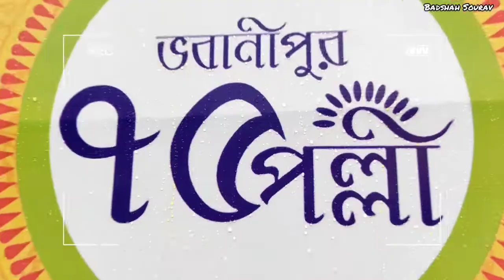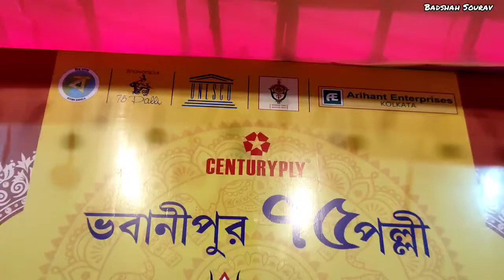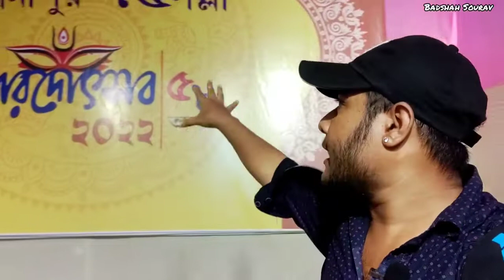ভবানীপুর ৭৫ পল্লীতে থিমে ঐতিহ্যের ছোঁয়া || Durga Puja 2022|| Bhowanipur 75 Pally Durga Puja 2022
ভবানীপুর ৭৫পল্লীতে এবার ঐতিহ্যের ছোঁয়া || Durga Puja 2022|| Bhowanipur 75 Pally Durga Puja 2022